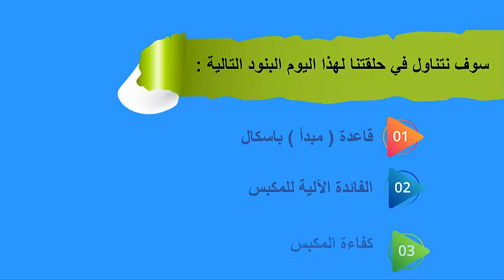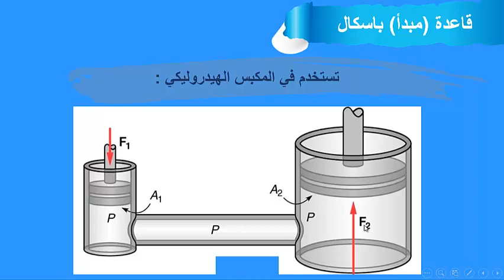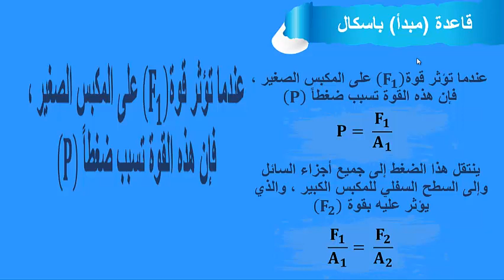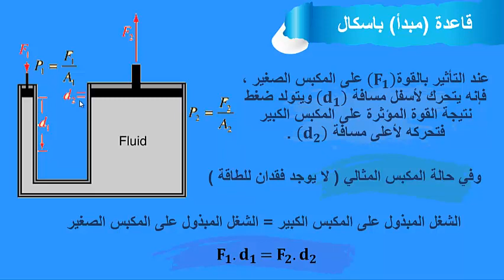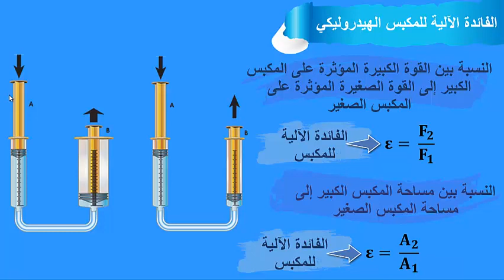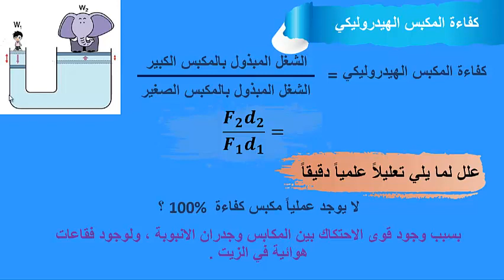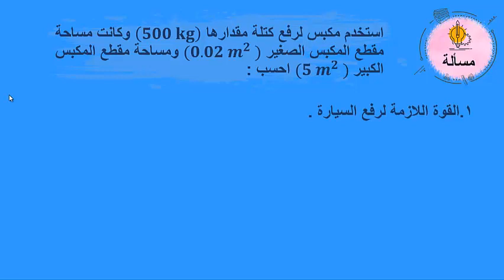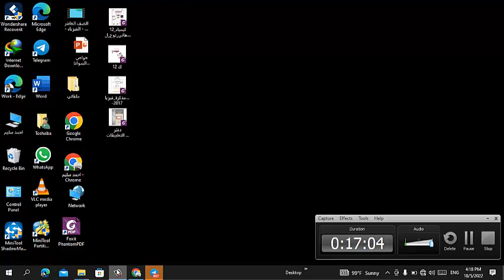الدرس السادس عشر قاعدة باسكال